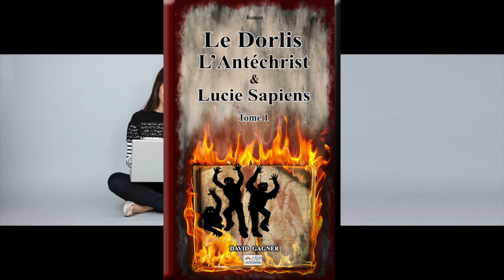Recherche vendeurs et vendeuses web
Recherche vendeuses et vendeurs web pour faire la promotion et la vente du nouveau roman " Le dorlis, l'antéchrist et Lucie Sapiens". Vous pouvez gagner  22 euros de commission par vente. Mon objectif : 100 000 exemplaires. Et vous ?